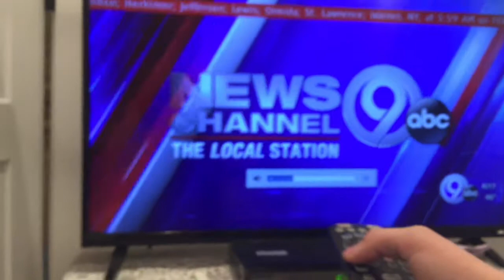Required mouthy test eas #1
Sorry it took a long time, And like it.